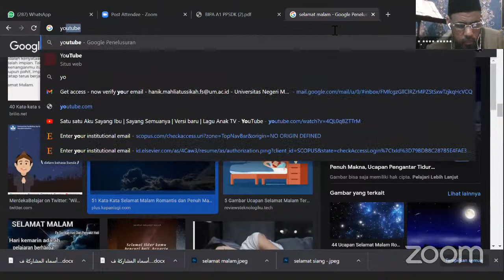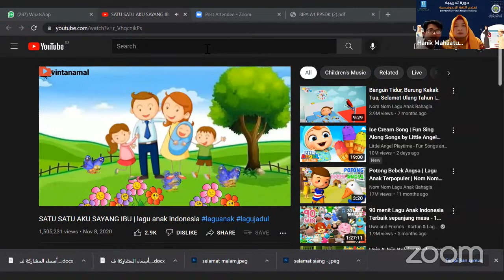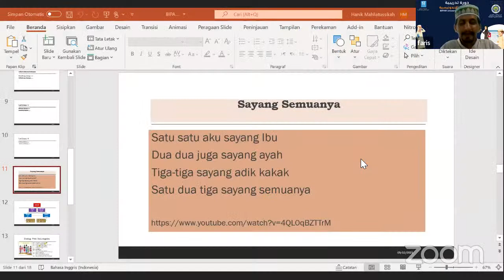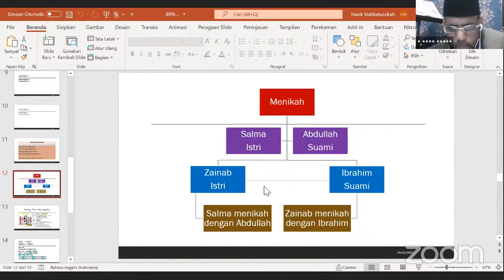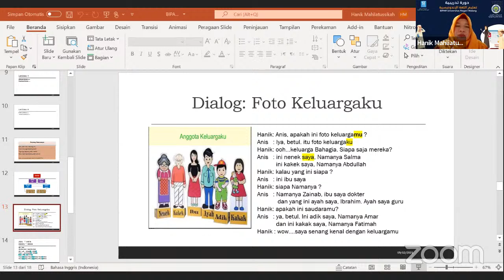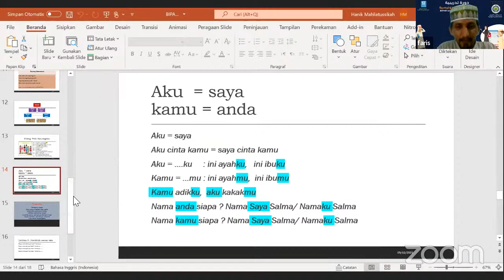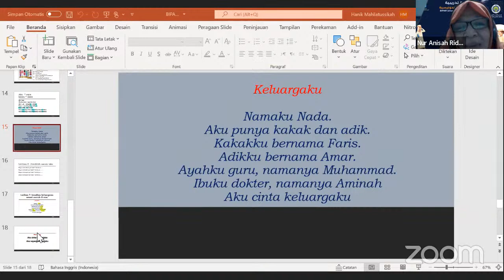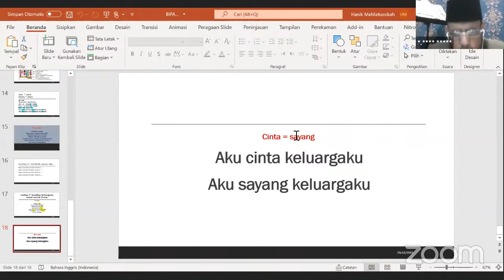Pelatihan BIPAR JSA 2